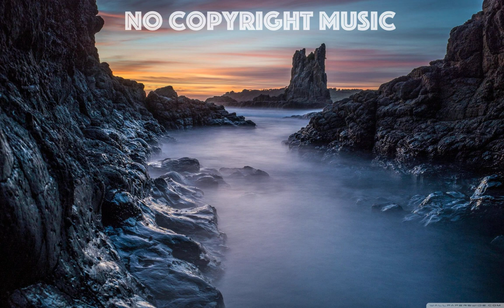Jay Someday - One Love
Title: One Love